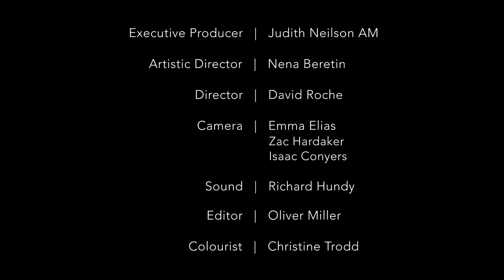Grant Sambells | Pieces for Solo Guitar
Grant Sambells | Guitar

Semplice  -  Carlo Domeniconi
Lachlan Moods (1 and 2). -  Ross James Carey
Waltz. -  Joep Wanders
Sunrise Over Sea. -  Ken Murray
Goodnight, Mr Dowland. -  Paul Svoboda
Cantilina. -  Richard Charlton
Andantino. -  Ferdinando Carulli
Birds Flew Over the Spire. -  Gary Ryan
Vals. -  Bartolomé Calatayud